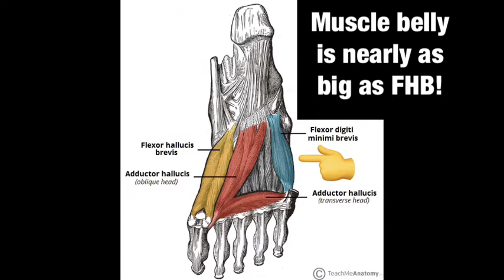Intrinsic foot muscle strengthening via the 1st and 5th toes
The 1st metatarsophalangeal joint (MTPJ) and the flexor hallucis brevis (FHB) are fundamental to propulsion when walking and running, plus medial foot strength and stability. Just as important is the 5th MTPJ and the flexor digiti minimi brevis (FDMB) for it's contribution to lateral foot stability - the muscle bellies of the FHB and FDMB are very similar in size, so don't neglect the lateral foot, especially in cases of lateral ankle sprain and balance issues.